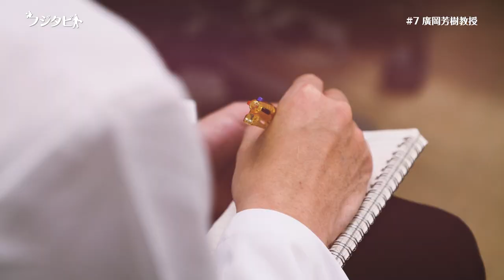フジタビト file07 消化器内科学 廣岡 芳樹 教授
救いたい。
ひとりでも多く。

その信念から新しい発想で腸内環境を研究する
消化器内科学 廣岡芳樹教授の人柄に迫ります。